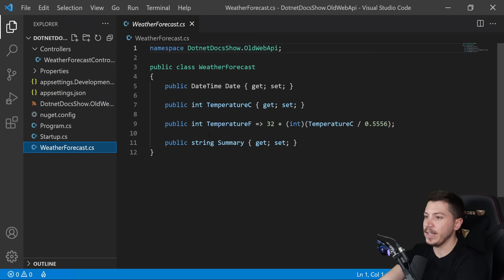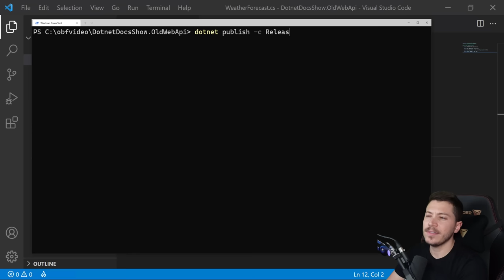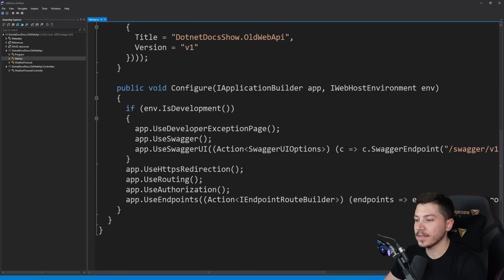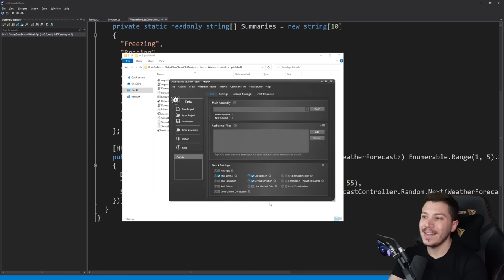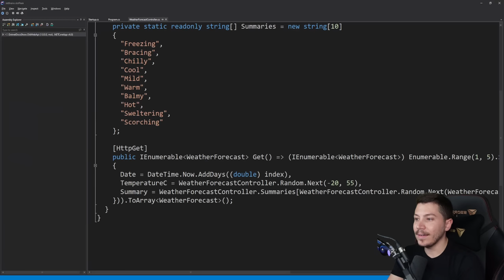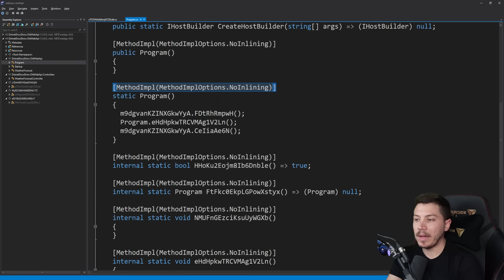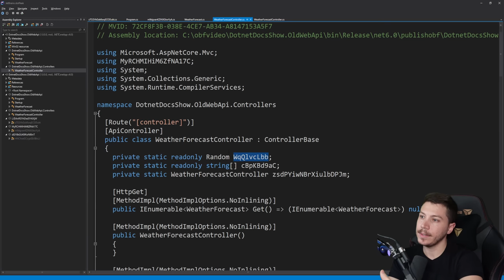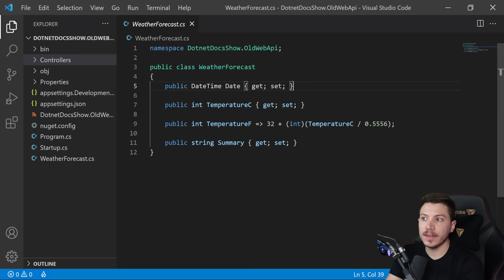How to obfuscate your .NET app and why it's pointless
Hello everybody I'm Nick and in this video I will show you how you can obfuscate your .NET applications, explain a few concepts behind the process and help you understand why, even if you obfuscate your code, your app is still vulnerable.